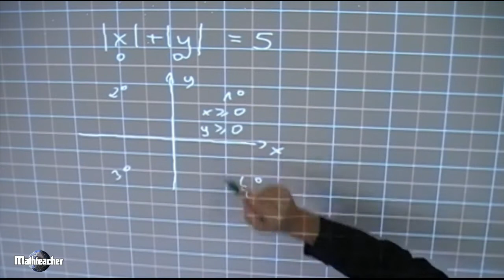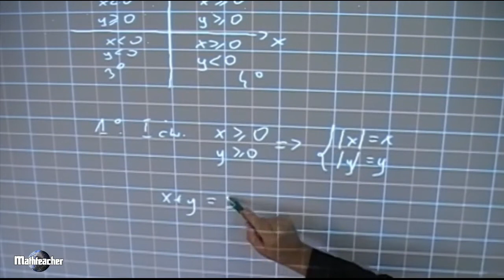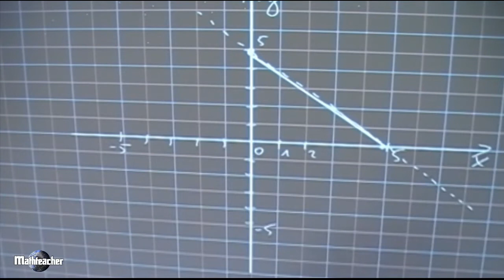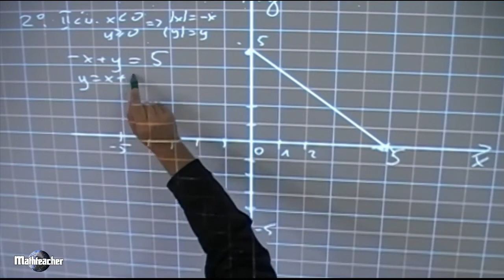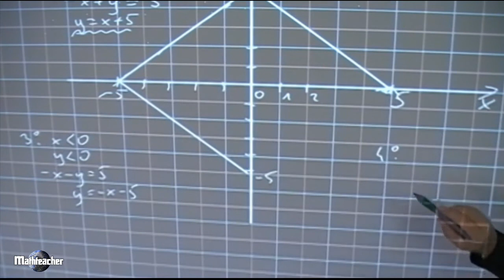Równanie liniowe z wartością bezwzględną z dwiema niewiadomymi - metoda graficzna